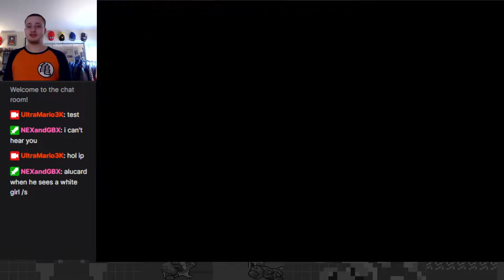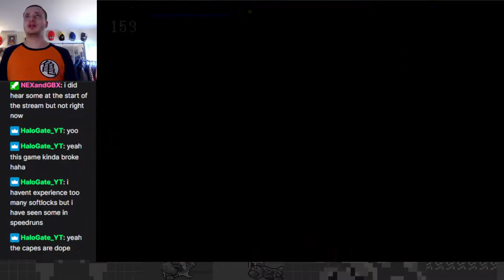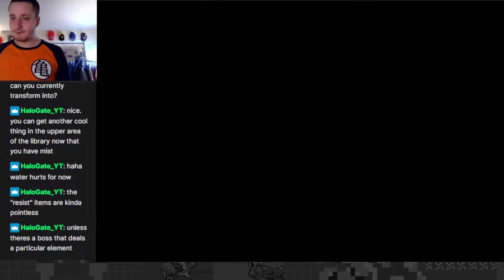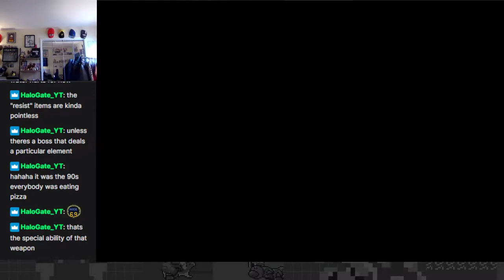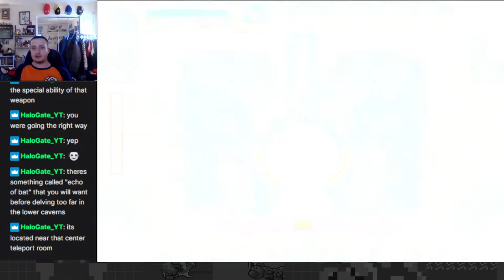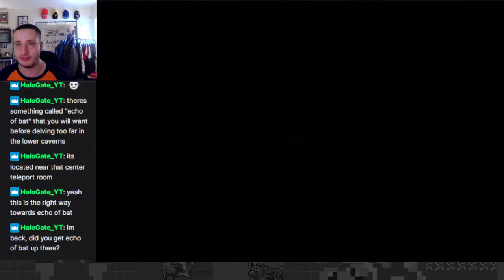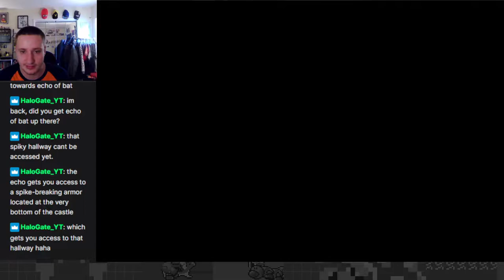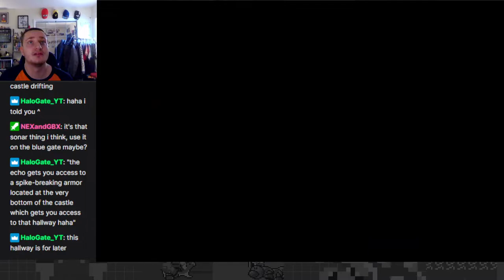Flying with Bat Powers! - Castlevania: Symphony of the Night Blind Playthrough: Part 3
Archived from my Twitch channel. Currently on hold for Kirby and the Forgotten Land.